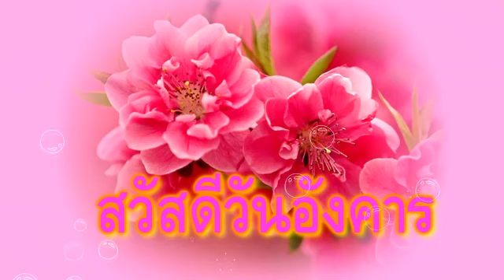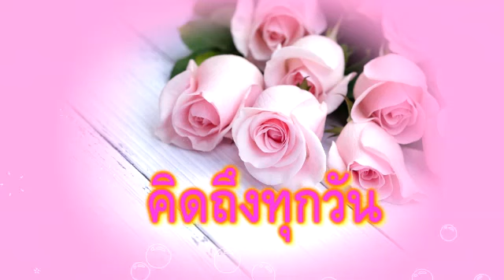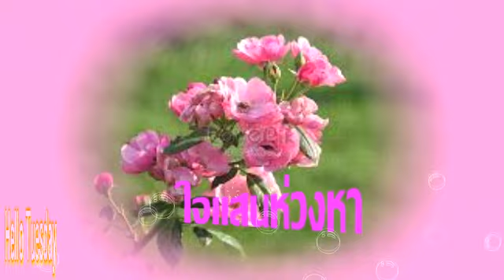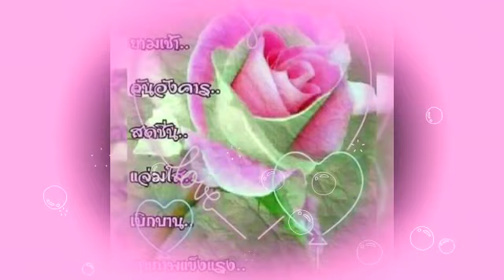สวัสดีวันอังคาร...เมื่อไหร่ใจก็รอ - จั๊กจั่น วันวิสา